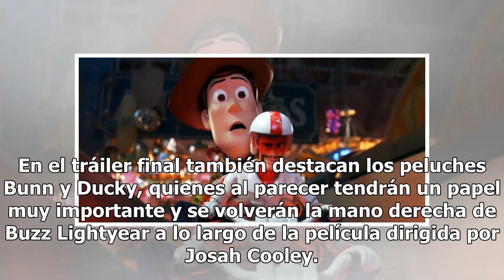Listos para la aventura, Toy Story 4 tiene tráiler final a semanas de su estreno